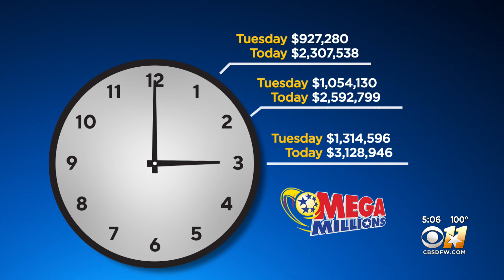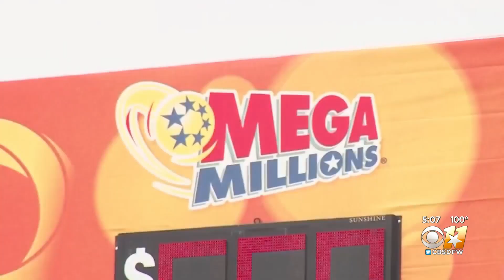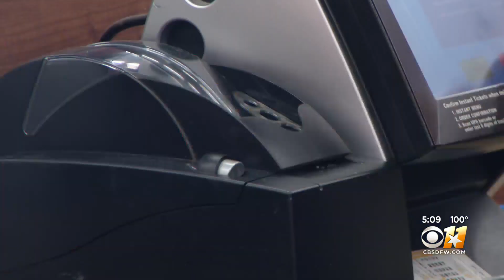What are your chances of winning tonight's Mega Millions drawing?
A North Texas mathematician explains they aren't very high, but that's not stopping people from getting tickets.